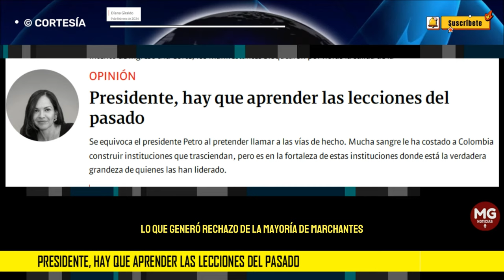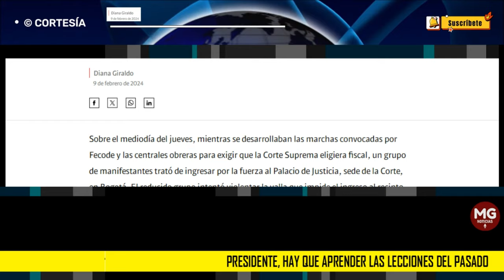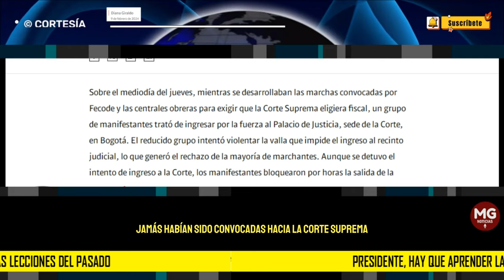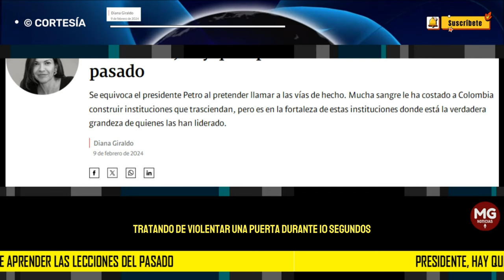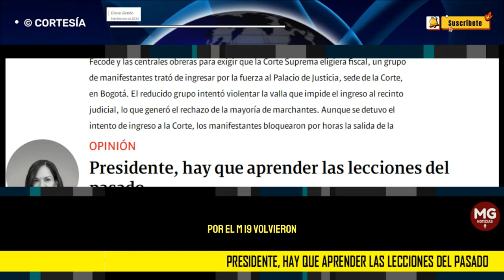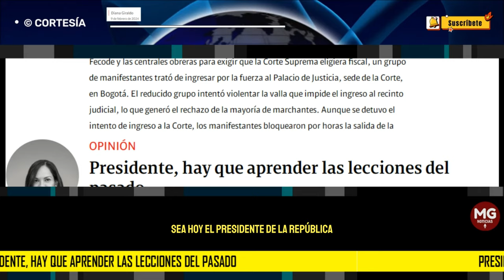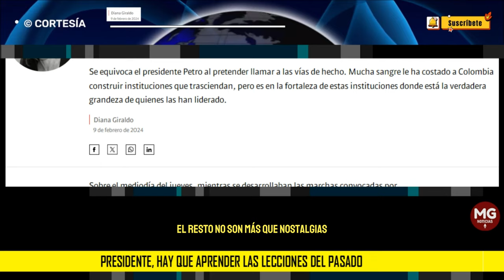PRESIDENTE, HAY QUE APRENDER DE LAS LECCIONES DEL PASADO 🔴 Por Diana Giraldo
Se equivoca el presidente Petro al pretender llamar a las vías de hecho. Mucha sangre le ha costado a Colombia construir instituciones que trasciendan, pero es en la fortaleza de estas instituciones donde está la verdadera grandeza de quienes las han liderado.
columna DIANA GIRALDO para SEMANA